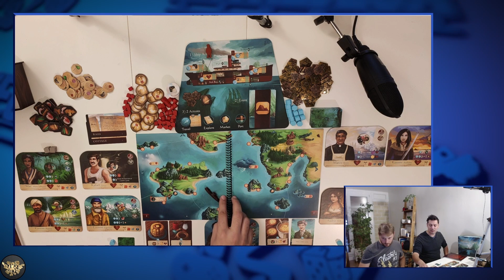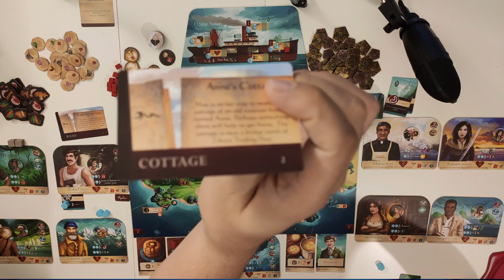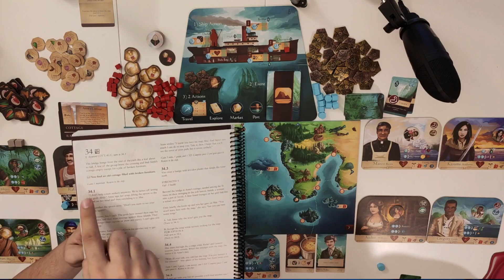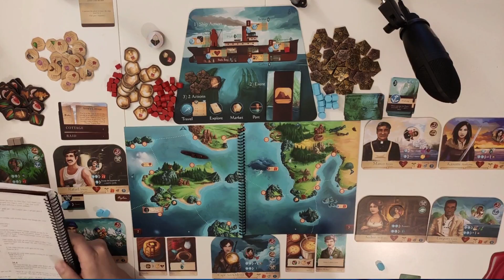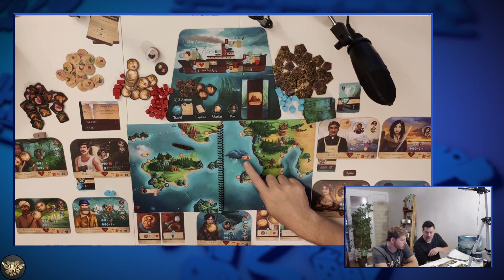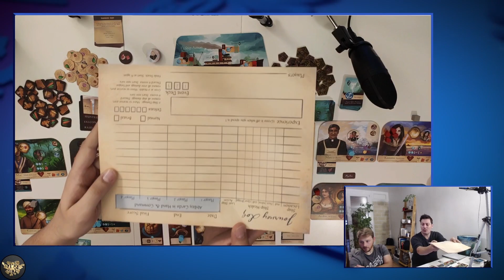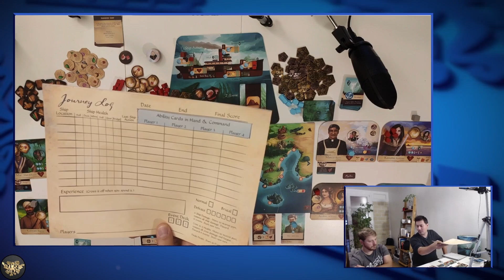SLEEPING GODS : DÉCOUVERTE ET DEBRIEF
Bonjour Délicieux Amis,
Explorez avez nous la Mer errante et ses îles mystérieuses dans Sleeping Gods, un jeu d'aventure et d'exploration narrative pour 1 à 5 joueurs, édité par Red Raven Games et crée par Ryan Laukat.

INTRO : 0:00
L'HISTOIRE : 2:09
LA MÉCANIQUE : 3:22
LA PARTIE : 15:10
LE DEBRIEF : 1:22:56

LuckyDuckGames vous propose une campagne participative pour sa localisation française à partir du 28/09/21 pendant 2 semaines.

Merci à eux pour leur confiance et leur choix de superbes jeu à traduire dans la langue de Molière.